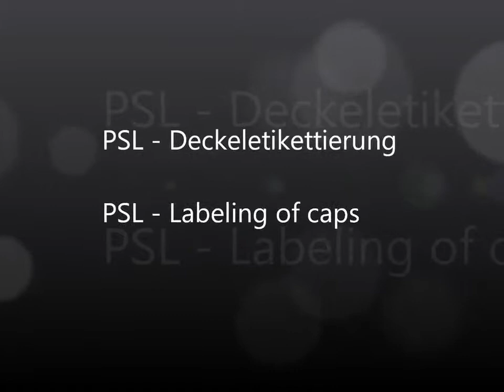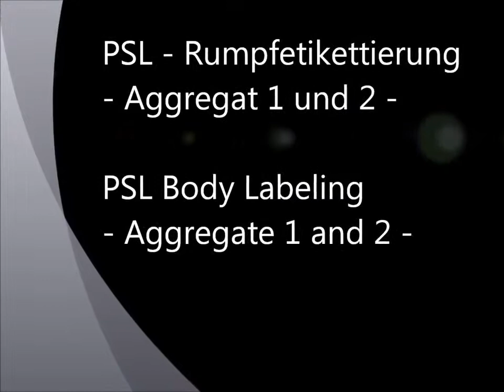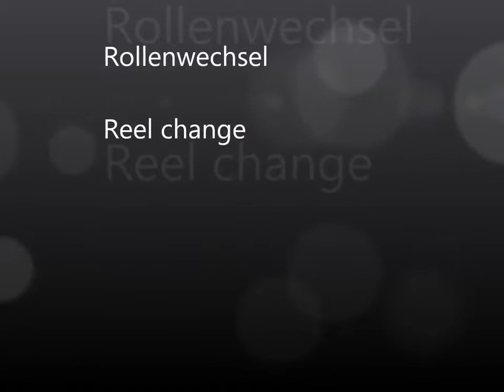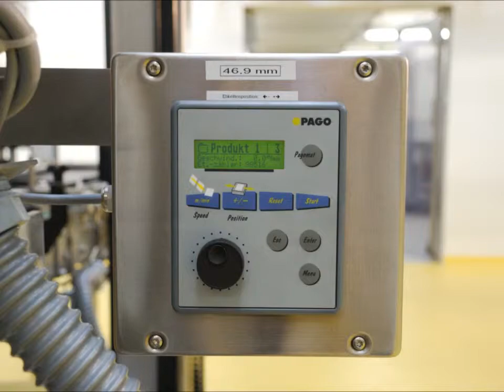S 960 Servo PSL HERO Lenzburg